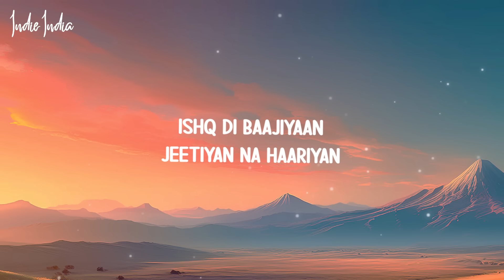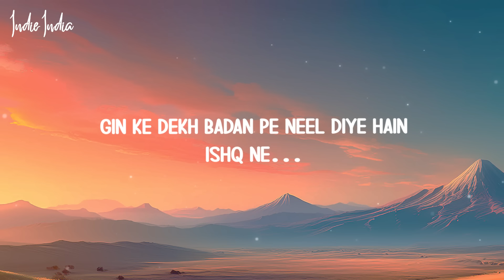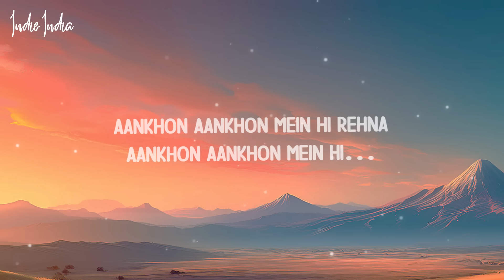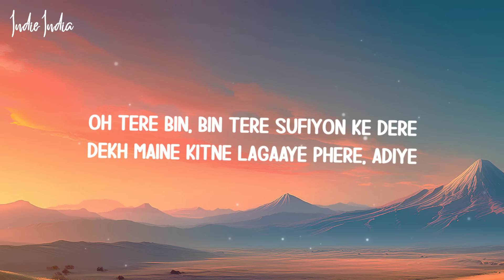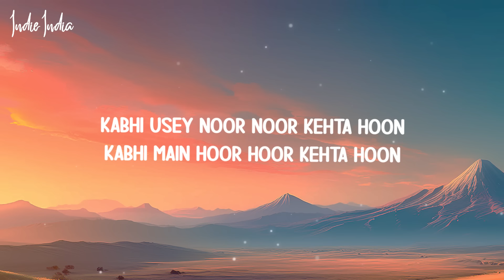Diljit Dosanjh, Shankar-Ehsaan-Loy - Ishq Di Baajiyaan (Lyrics)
Diljit Dosanjh, Shankar-Ehsaan-Loy - Ishq Di Baajiyaan

~ Lyrics ~ Diljit Dosanjh, Shankar-Ehsaan-Loy - Ishq Di Baajiyaan
Kabhi usey noor noor kehta hoon
Kabhi main hoor hoor kehta hoon

Ishq mein choor choor rehta hoon
Door naa jaa…
Na ja aankhon aankhon mein hi rehna
Aankhon aankhon mein hi rehna

Ishq Di Baajiyaan
Jeetiyan na haariyan
Jaan se lag gayin
Jaan ki yaariyan

Gin ke dekh badan pe neel diye hain
Ishq ne…
Pade jo haath pe chhaale chheel diye hain
Ishq ne…
Ve main saare dukh sehna tainu nahi dassna

O laggiyan ishq di baajiyan
Jeetiyan na haariyan
Jaan ki yaariyan

Door naa jaa…
Door naa jaa…

Aankhon aankhon mein hi…

Tere bin, bin tere sufiyon ke dere
Dekh maine kitne lagaaye phere, adiye
Ho chhod ke bhi jaana ho toh
Hari bhari bairi tale challa chhad jaayin ni kudiye

Yaad aa jaaye toh tera naam leke
Jhoom loon…
Shaam aa jaaye toh uth ke chand ka maatha
Choom loon…
O laggiyan ishq di bajiyaan
Jeetiyan na haariyan
Jaan ki yaariyan

Door naa jaa…
Door naa jaa…